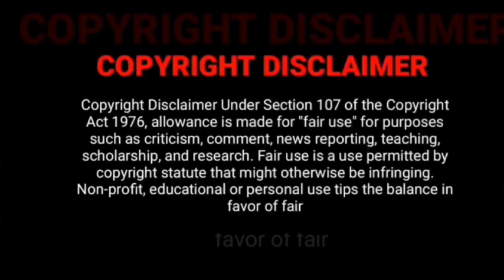2021 Last Video happynewyear2022 Beast Official Teaser | Thalapathy Vijay | Nelson | Sun Pictures